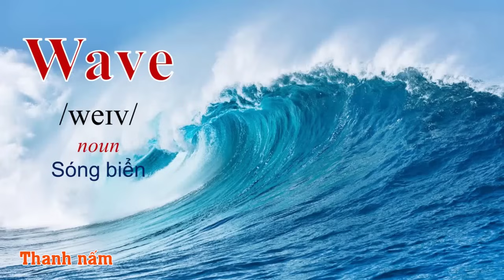Dạy bé học tiếng anh chủ đề thời tiết và các hiện tượng thiên nhiên / Từ vựng tiếng anh - Thanh nấm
Day be hoc tieng anh, tieng anh ve thoi tiet, hien tuong tu nhien, tiếng anh về thời tiết